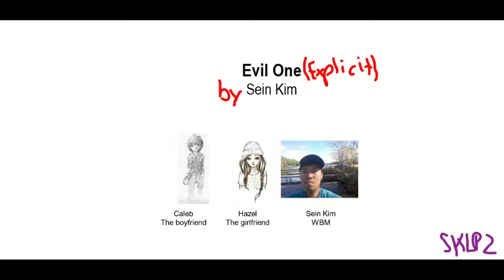Reason Behind Reactive R7 Playlist, Backstory of Counterfeit And Excuses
I explain why I got the idea for the Reactive R7 playlist and the reasons behind Counterfeit and Excuses.

I wanted to make the playlist a more serious one, like From Bad To Worse, Dark Skies Project, and Evil Minds. The songs on the playlist is more darker and on topics that I would not share on other playlists.

Counterfeit is a song based on everything that happened to me since 2018. From friendships falling apart, the Ben Wilson and Alexis  Billy fight, rude comments, racist disses, catcalling, and recently an issue on Ben Wilson's Discord. I use this as an example to everybody, telling them to not mess with me or things get worse.

Excuses is split into three parts; the first part dealing with a friendship between two people, with the first person getting concerned about how their friend is acting unusual. The second part is about a couple, with the person realizing from his or her friends that the person they are dating or married to (similar situation) is cheating on them. The third part is about me dealing with friends, such as one day they're friends with me, then the next day they ice me out. That continues in verse 4, with me telling those kinds of people I'm moving on, and forget about it, go do it with someone who cares about you, not me.